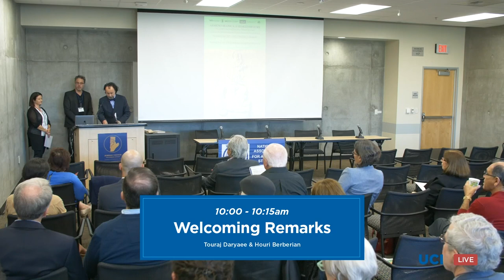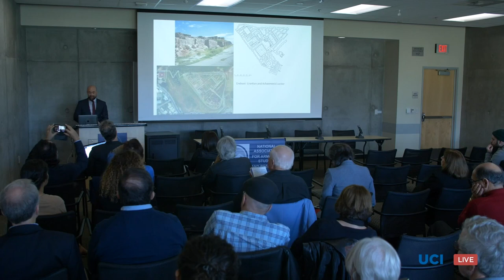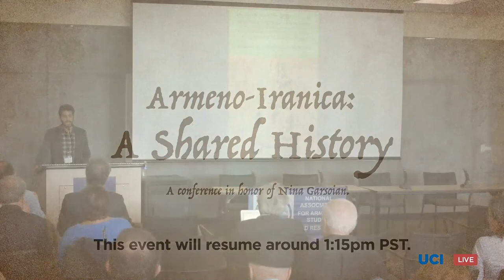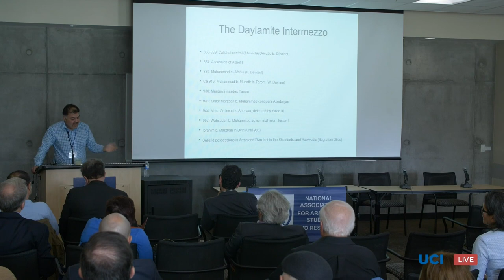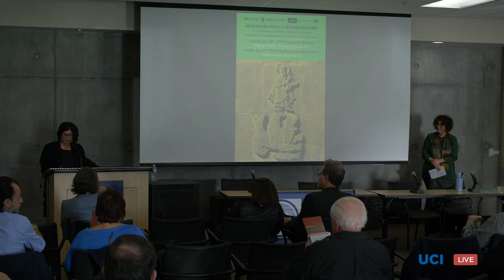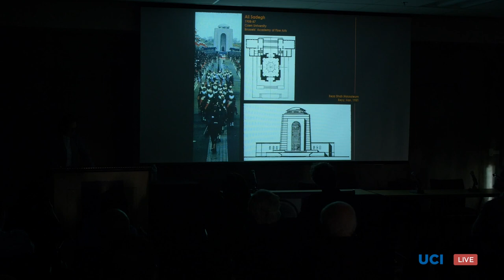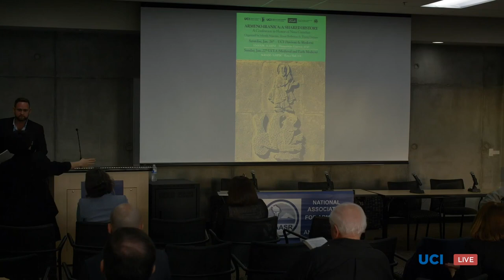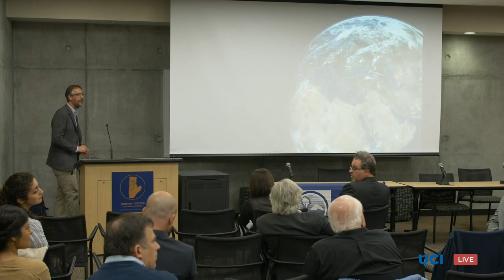Armeno-Iranica: A Shared History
A Conference in Honor of Nina Garsoïan